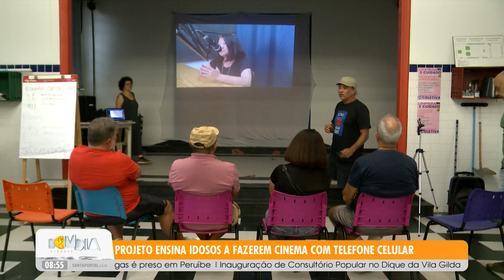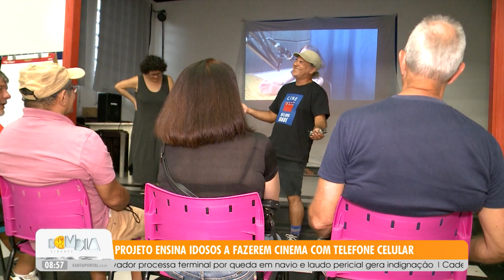Projeto ensina idosos a fazerem cinema com telefone celular (31/10/24)